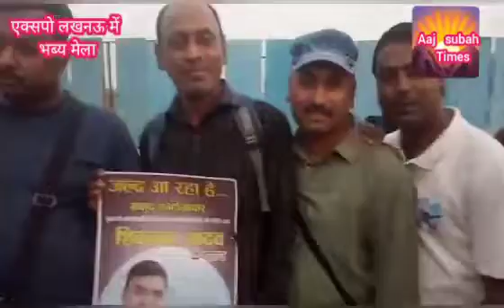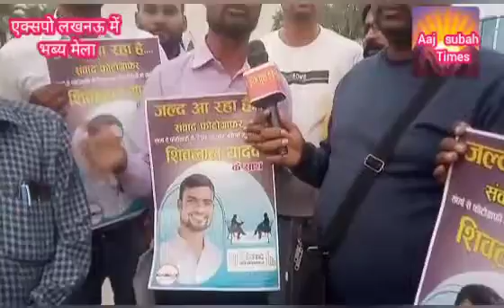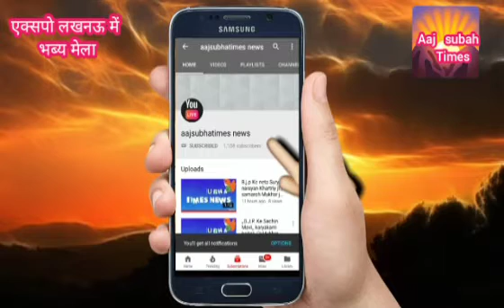मै आ रहा हूँ शिव लाल यादव की जुबानी से सुने , लखनऊ स्थित एकरना स्टेडियम मे एक्सपो समारोह एक इंटरव्यू